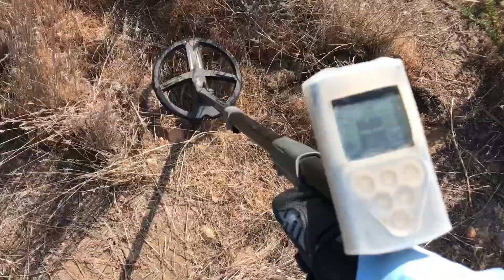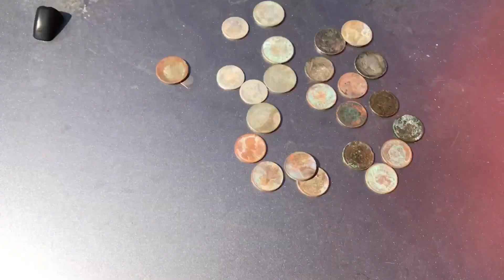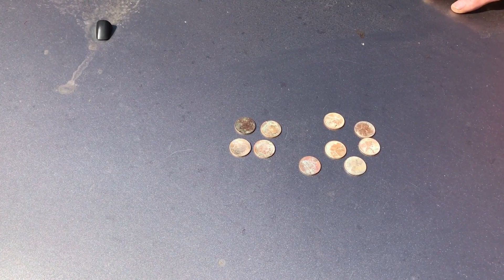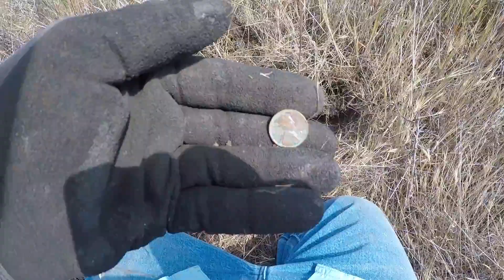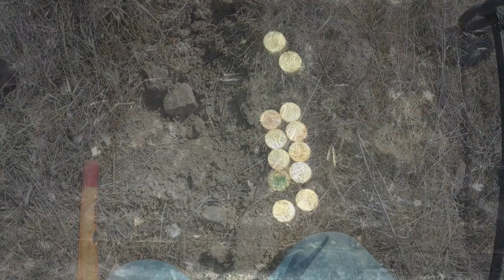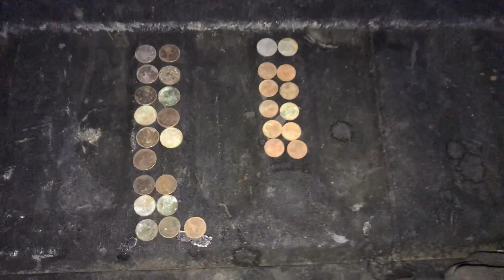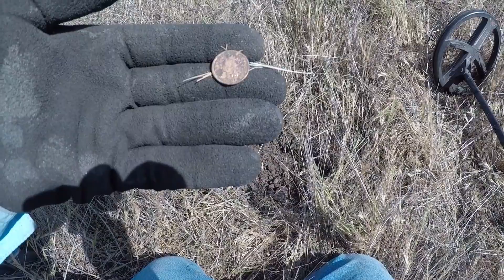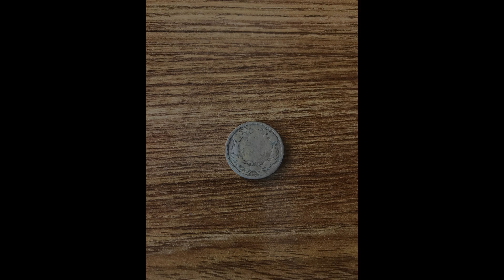Secret Peppers #20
Larry, Steve, Randy, Greg. Have 2 videos in one. First video we went out in the morning and then Randy and I went back in the afternoon. second video is Andy and I the next day and I got my second Flying Eagle. It's out of order but I was to tired to try and figure out the order, Lol.

Two vides in one. First video Randy Steve, and Greg. Second video Andy and Greg.